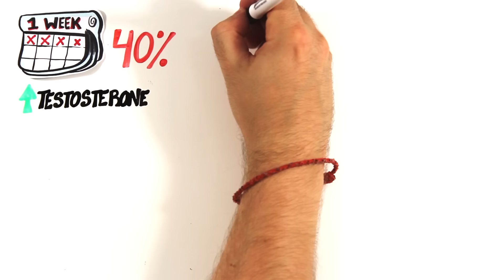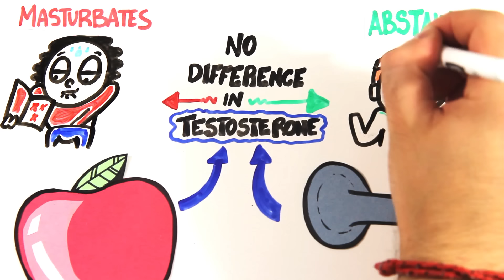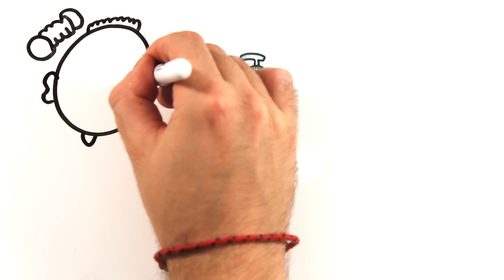What If You Stopped Masturbating?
Are you NoFap or ProFap?

Created by: Mitchell Moffit and Gregory Brown
Written by: Tharsan Kana
Illustrated by: Max Simmons
Edited by: Sel Ghebrehiwot

ASAPSCIENCE INC.